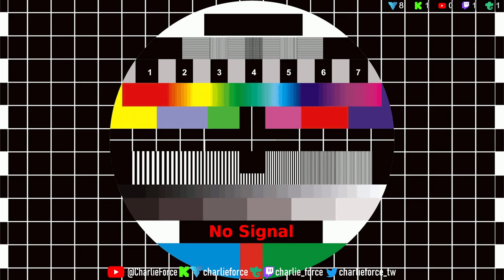Grounded Day5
This video is from a Live-Broadcast.